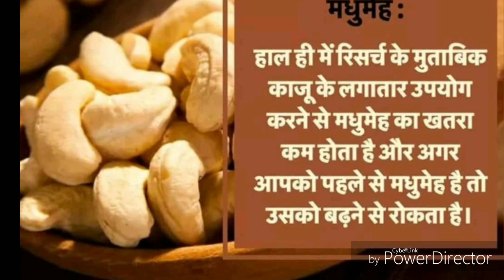क्या आप जानते है काजू के इन फायदो के बारे में,अगर जान लेगे तो काजू खाने लग जाओगे।😊😊😱😱😱👇👇👇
About this video..is video me aapKo kaju ke fayde batye h
Kaju ke bhut sare fayde h jinko ham jante nhi h
To video ko dekh kar faydo ke bare me jan lijiye fir aap jarur khayege